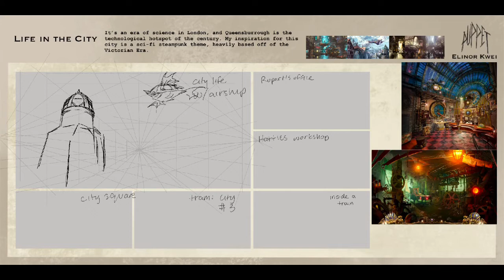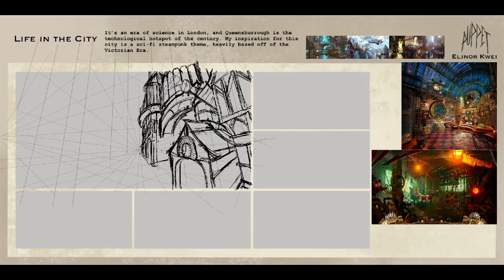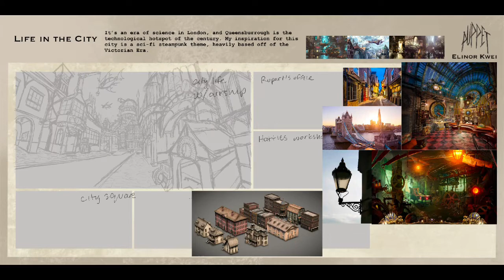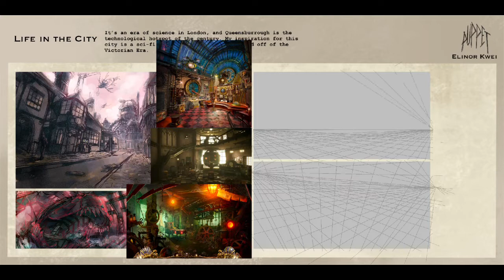Life in a City (Steampunk) by Elinor Kwei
Life in a City (Steampunk) - art by Elinor Kwei

Drawn with Procreate on iPad Pro, music added with iMovie